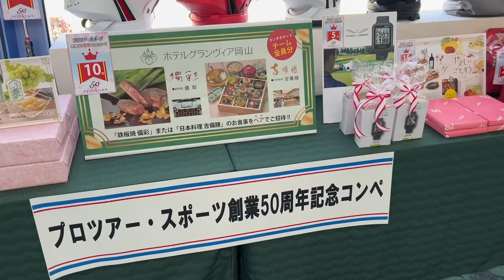女子プロゴルファーの特別レッスン！スライスの原因やプロの練習方法も公開✨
▼プロツアー・スポーツ岡山店

こんにちは！
いつもお世話になっているプロツアーさんの
創業50周年記念コンペ企画、第二弾です✨
今回は美人プロゴルファーの坂之下侑子プロの登場です🤭
とても分かりやすいレッスンをしていただき、
結果がショットに表れています😆

お仕事依頼はこちらからお願いします📩